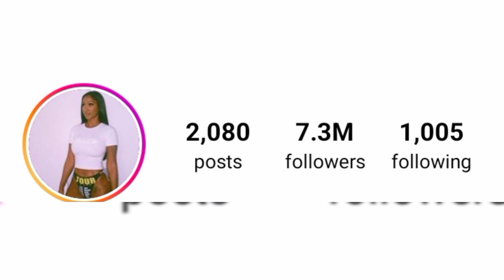Bernice Burgos Vs Kendall Nicole Jenner Lifestyle comparison 2024